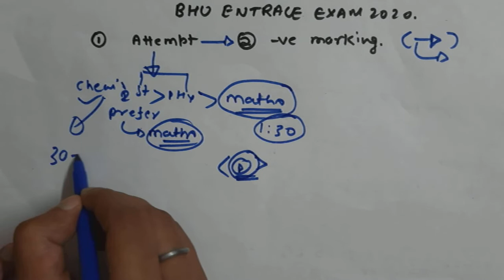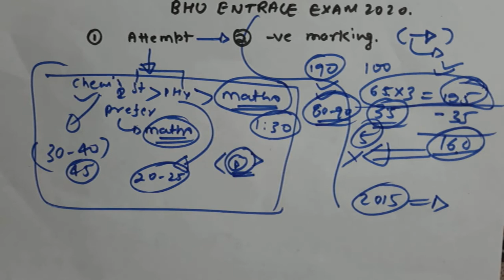|How To Attempt|Avoid Negative Marks|Important Questions|WatchBeforeGivingExam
BHU ENTRANCE EXAM 2020
BHU Previous Years Questions
IMPORTANT CHAPTERS FOR BHU BSC ENTRANCE 2020
LAST TIME IMPROVEMENT
NEED SUGGESTIONS
REVISED SCHEDULE
OFFICIAL NOTICE
BHU ENTRANCE EXAM 2020 IMPORTANT TIPS
EXAM DATES

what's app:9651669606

insta I'd : 0001_ashwin

Hii dosto,
Aaj is channel  m aap BHU Entrance Test k bare m janenge ki kaise BHU exam ko crack kia jae aur hmari kya strategy honi chahiye isko crack krne k lie aap is video ko pura dekhna aur agar jo v aapko puchna hai comment box m comment kr skte hai jo v log online classes lena chah rhe hai wo video jarur dekhe ki reality kya hai kyonki aap apna time waste krne se bach skte ho.
Is video m sari baton ko consider kia gya hai jo ki aapko basic information dega BHU Entrance k bare m.

BHU ENTERANCE EXAM 2020
BHU BSC MATHS TOPPER STRATEGY
BHU BSC Ag TOPPER STRATEGY
BHU EXAM UPDATE
BHU MSC MATHS
BHU MATHS PHYSICS
BHU MSC CHEMISTRY
BHU BSC CUTOFF LAST YEAR
BHU ENTRANCE LAST MONTH TIPS
BHU BA ENTERANCE EXAM
BHU BA ARTS ENTERANCE EXAM
BHU ENTERANCE NEWS UPDATE
KAISE BHU ENTRANCE CRACK KREN
BHU TOPPERS TALK
BHU ENTRANCE KAB HOGA
BHU LATEST UPDATE2020
BHU BSC SYLLABUS
BHU BSC MATHS SYLLABUS
BHU BSC Ag SYLLABUS
BHU BSC MATHS ENTRANCE EXAM SYLLABUS
BHU BSC Ag ENTRANCE EXAM SYLLABUS
KAISE  BNE BHU TOPPERS
KAISE FIRST ATTEMPT MEN BHU EXAM CRACK KREN